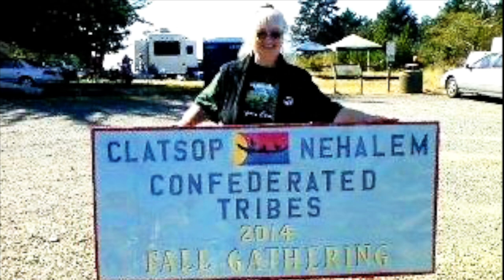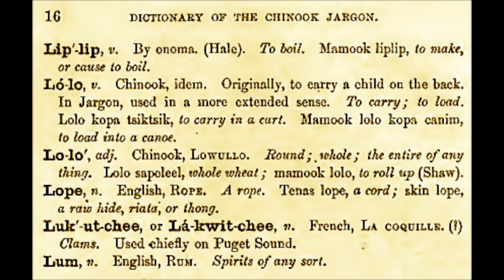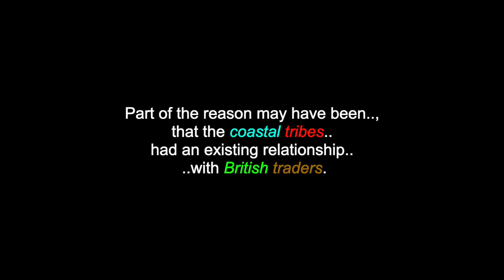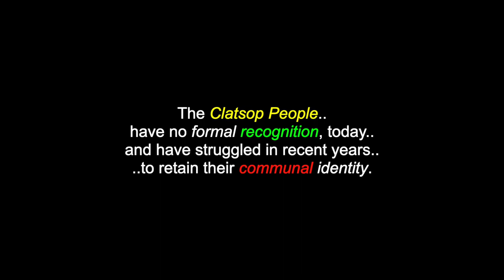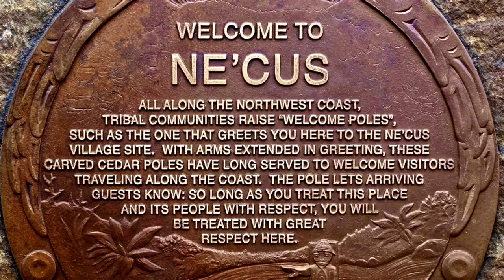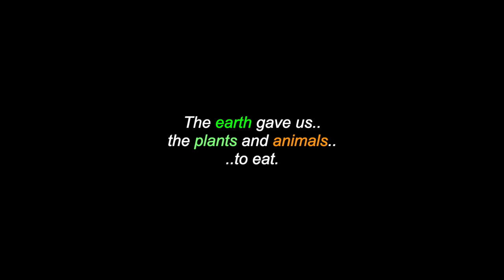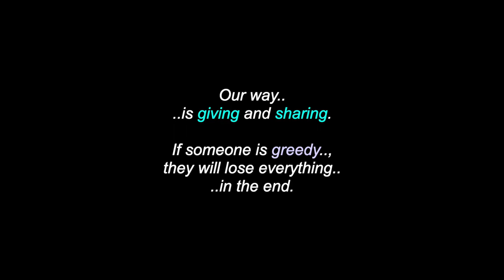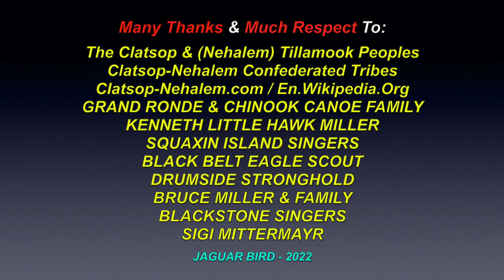łät'cαp: The Clatsop People - Chinookan - Oregon, Washington & California - USA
This is a video for: "łät'cαp", "The Clatsop People", a Chinookan - tribe from Oregon, Washington & California, in the USA. There are over 1000  videos in this channel for many more North, South & Central American Tribes & First Nations, Chiefs, Residential Schools,  Elders, Historical Events, Indigenous Concerns, Quotes, Environmental Youth Activists.. and much more.

"The Clatsop People" are a tribe of Chinookan-speaking Indigenous Americans, in the Pacific Northwest of the United States. In the early 19th century, they inhabited an area of the northwestern coast of present-day Oregon, from the mouth of the Columbia River south, to Tillamook Head, Oregon. Clatsop in the original language is łät'cαp, which is said to mean: "place of dried salmon". Clatsop was originally the name of a single settlement and was later applied to the tribe as a whole. The Clatsop dialect that was used by the people is an extinct dialect of the Lower Chinookan language.

"The earth gave us life. We were born on a mountain. The earth gave us the elk. The earth gave us the plants and animals to eat. And, the earth gave us the cedar tree, for everything else. The Clatsop-Nehalem people share a strong attachment to our homeland on the northern Oregon coast, a strong interest in maintaining the vitality of our unique culture and a strong commitment to the well-being of our Elders, our children and our childrens children."

Clatsop-Nehalem Confederated Tribes
Seaside, Oregon,
USA   97138

Many Thanks & Much Respect To: The Clatsop & (Nehalem) Tillamook Peoples..; Clatsop-Nehalem Confederated Tribes.; Clatsop-Nehalem.com..; En.Wikipedia.Org..; GRAND RONDE & CHINOOK CANOE FAMILY..; KENNETH LITTLE HAWK MILLER..; SQUAXIN ISLAND SINGERS..; BLACK BELT EAGLE SCOUT..; DRUMSIDE STRONGHOLD..; BRUCE MILLER & FAMILY..; SIGI MITTERMAYR..; BLACKSTONE SINGERS.. and to all the other brothers and sisters who have contributed to this video with photos and/or, in any other way.